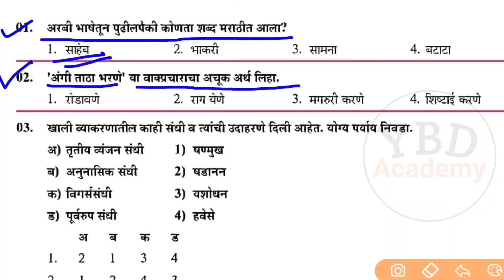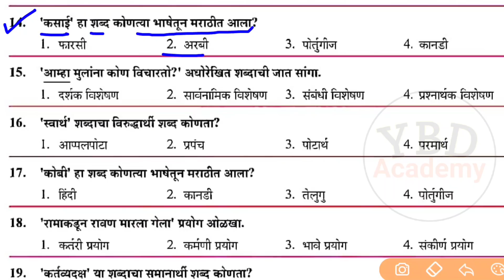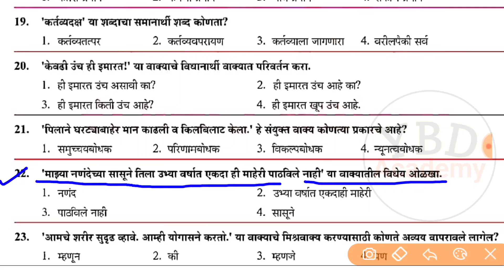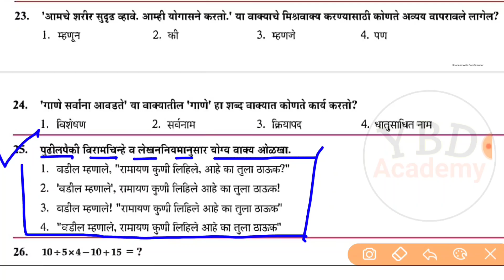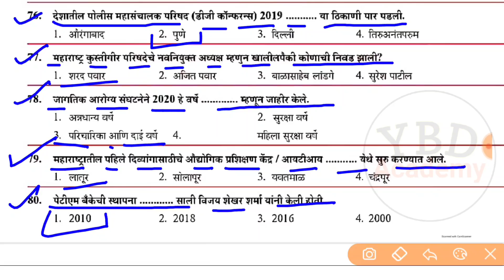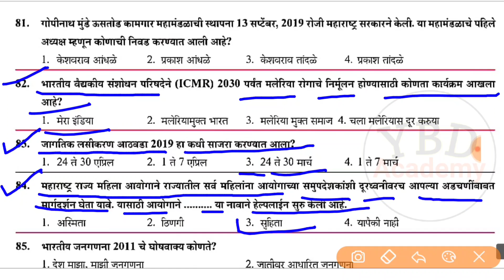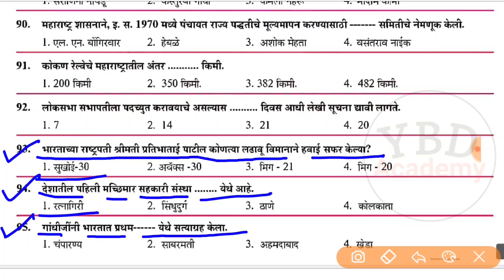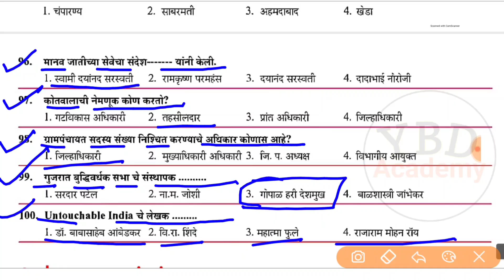भाग -02 महाराष्ट्र पोलीस भरती संभाव्य प्रश्नपत्रिका 2021 | पोलीस भरती महाराष्ट्र सराव पेपर 2021 #173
महाराष्ट्र पोलीस भरती संभाव्य प्रश्नपत्रिका 2021 | पोलीस भरती महाराष्ट्र सराव पेपर 2021

part #173

i am YBD ACADEMY @Ybdacademy
About this video - Dosto app video dekhiye or acchi lage to ise like kijiye share kijiye.

@YBD Academydacademy

YBD Academy
जॉईन Telegram 👇👇

Video Cover 👇👇
१) Maharashtra Police Bharti questions Paper

२) Police Bharti Maharashtra paper

३) Police Bharti Paper

४) 2020 Maharashtra Police Bharti

५) Questions Paper Maharashtra Police Bharti 2019

६) Online Police Bharti Maharashtra

७) Online Police Bharti Maharashtra paper

८) Sarav questions Maharashtra Police Bharti 2020

९) Police Bharti Maharashtra questions Paper

१०) पोलीस भरती संभाव्य प्रश्नपत्रिका